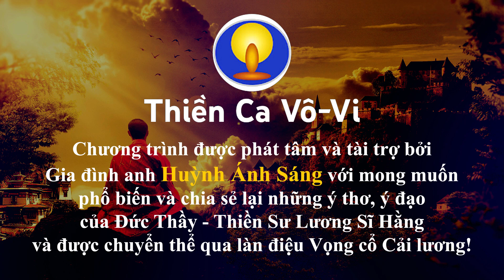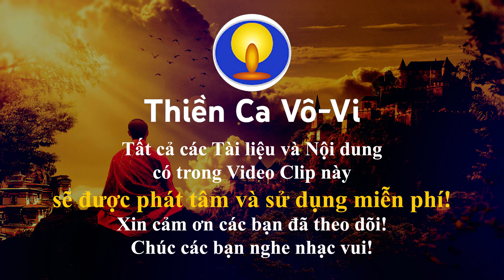Giọng ca rất đặc biệt của em gái phố núi - NS Diễm Hoàng | Vọng cổ Thiền Ca Vô Vi 'Giải Nghiệp'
©☞ Chương trình được phát tâm và tài trợ bởi Gia đình anh Huỳnh Ánh Sáng với mong muốn phổ biến và chia sẻ lại những ý thơ, ý đạo của Đức Thầy - Thiền Sư Lương Sĩ Hằng và được chuyển thể qua làn điệu Vọng cổ Cải lương! Tất cả các Tài liệu và Nội dung có trong Video Clip này sẽ được phát tâm và sử dụng miễn phí!
Vọng cổ Phật giáo Thiền Ca Vô Vi: Giải Nghiệp
Ý thơ, ý đạo của: Đức Thầy - Thiền Sư Lương Sĩ Hằng
Chuyển thể Cổ nhạc: Hội Thiền Ca Vô Vi
Trình bày: NS Diễm Hoàng
Guitar: NS Hữu Hạnh
Sến: NS Ngọc Sớm